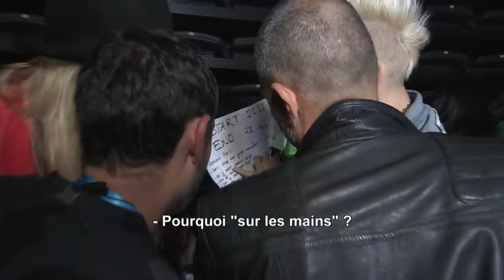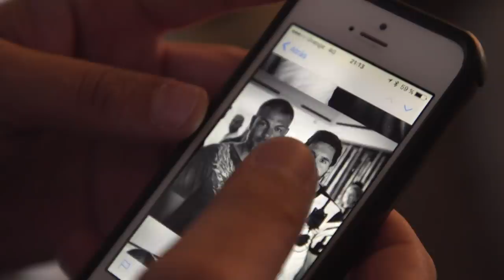Ibiza, les Français rois de la fête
A la tête du méga-club Ushuaïa, Yann et Romain Pissenem règnent sur la nuit à Ibiza. Les deux frères, originaires de Nancy, ont bâti un véritable empire. La saison débute, nous les y avons suivis...

Réalisateur : Stéphane Le Roux